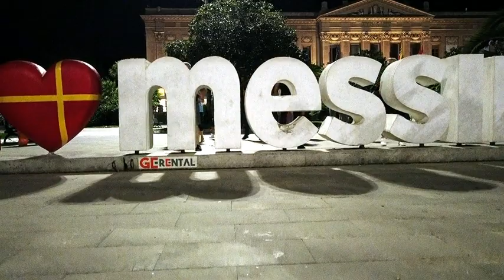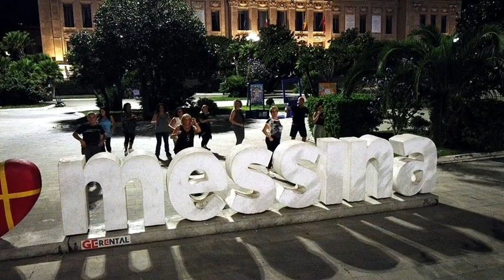Italodisco balli di gruppo choreographic Irene Dance Passione Danza Messina Sicily